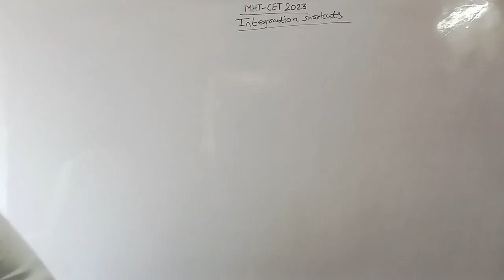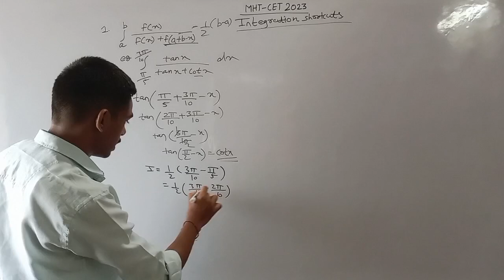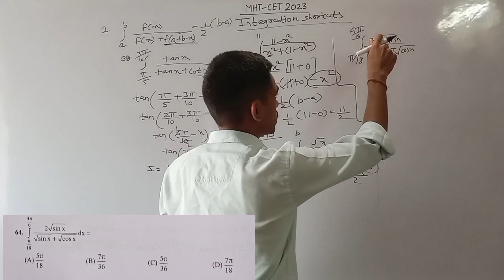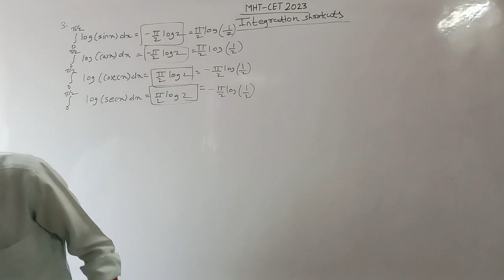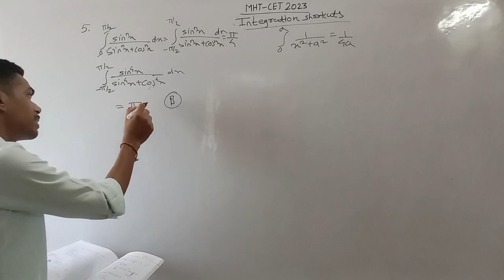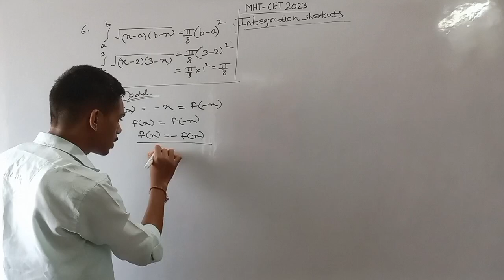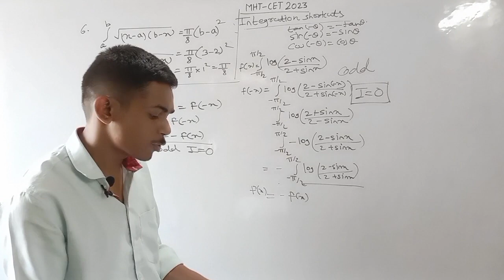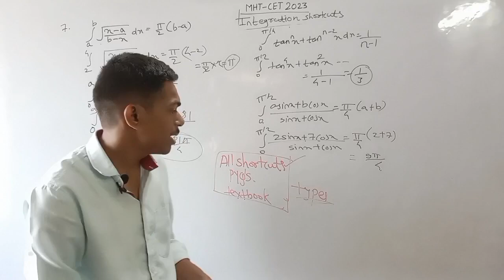Integration All Shortcuts For MHT-CET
Any doubt share

Time Line
Shortcut 1  00:44
Shortcut 2  08:07
Shortcut 3 09:05
Shortcut 4 11:21
Shortcut 5 12:10
Shortcut 6 15:05